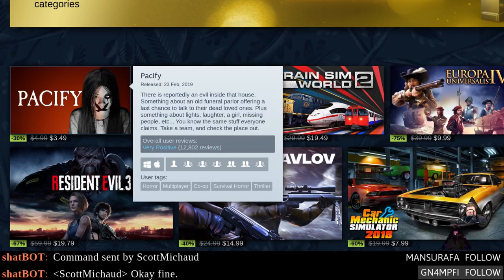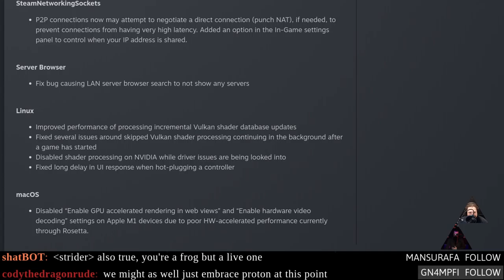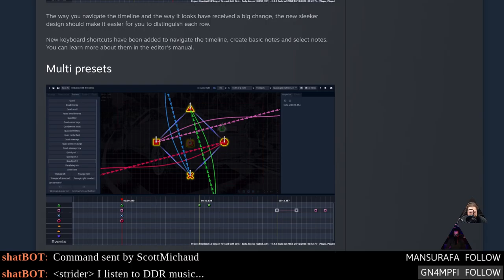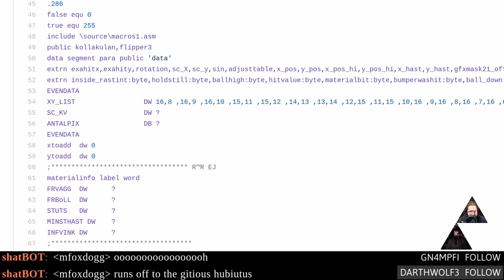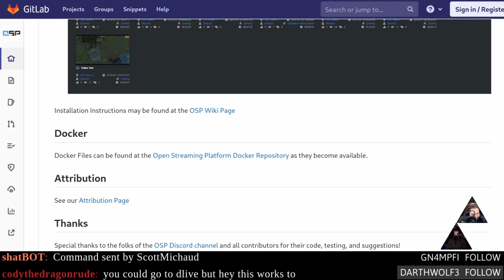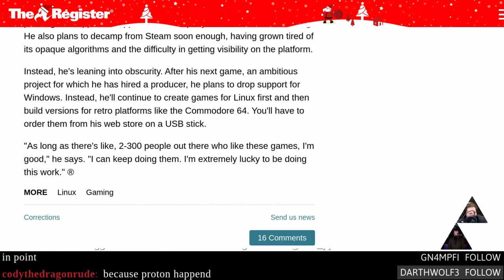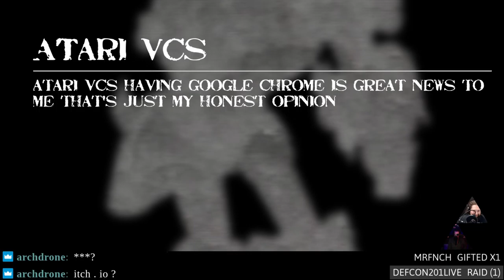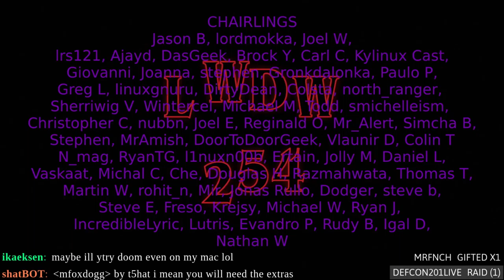Linux Game Cast Weekly: AA Games With A Side Of Fries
We have a surprisingly large show for you this week. Steam launches the Winter sale, Proton Experimental gets spacial audio, Scraps: Modular Vehicle Combat hits 1.0, rolling your own streaming service with OSP, and the benefits of porting your game to Linux.

Timestamps:
00:00 Intro
04:28 Steam Winter sale
07:38 Steam Labs Experiment 12
09:58 Steam client updates
14:18 Proton Experimental changelog
16:23 Steam Tinker Launcher 3.5
19:03 Project Heartbeat 0.8
20:48 Scraps: Modular Vehicle Combat 1.0
23:18 Shilling & plugging
25:53 Pinball Fantasies open-sourced
28:28 Sony updates the DualSense kernel driver
30:53 Remnants of the Precursors
33:18 Open Streaming Platform
36:33 Why make Linux games?
46:23 Hate mail